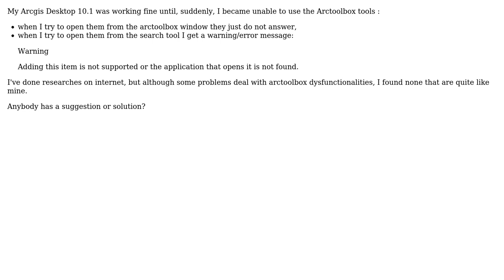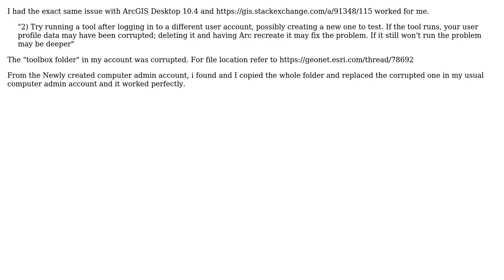GIS: Arctoolboxes suddenly unresponsive (2 Solutions!!)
GIS: Arctoolboxes suddenly unresponsive

With thanks & praise to God, and with thanks to the many people who have made this project possible! | Content (except music & images) licensed under CC BY-SA | Music | Images & others | With thanks to user PolyGeo user gougeul babu user Chris W user Akheloes and the Stack Exchange Network Trademarks are property of their respective owners. You are responsible for your own actions.